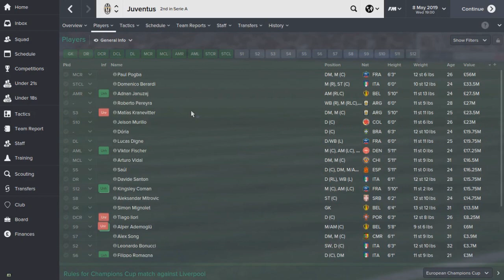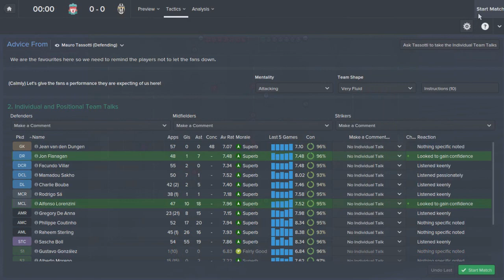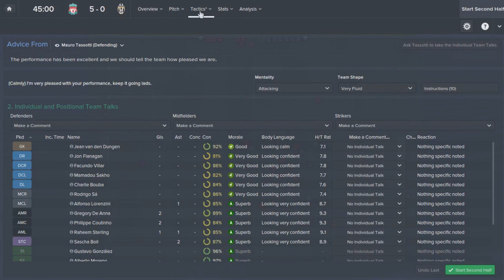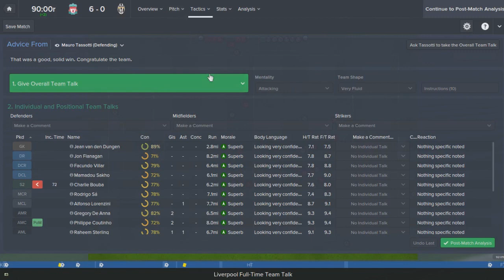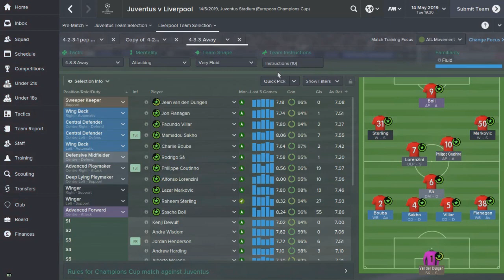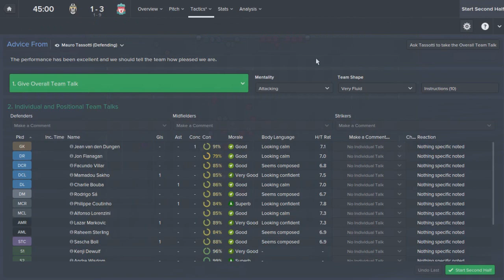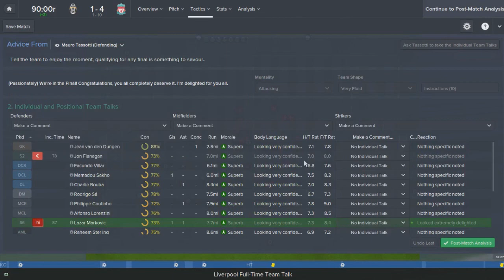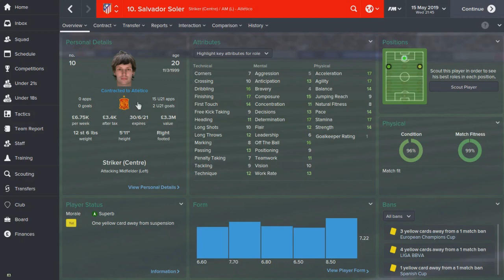Liverpool FC - #37 (Ridiculous CL Semi-Final vs Juventus) - Football Manager 2015 Let's Play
In this series I'm now attempting to see how many champions leagues we can win in ten seasons by only buying regens.